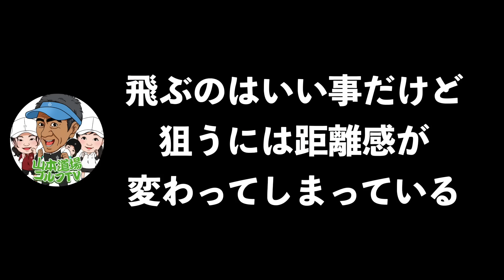【プロも気になるあの動き！】前傾角度が自然にできたらめっちゃ気持ちよく飛ぶ！！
山本道場ゴルフレッスン〜８月の内容は”挑戦”〜

山本道場によるレッスンイベントをROYAL GREEN Mitoで開催いたします。
各回 3時間の中で、1時間は「ゴルフ講座」、2時間は「実技レッスン」となります。

┗ 第一部：10時〜13時（3時間）キャンセル待ち
┗ 第二部：16時〜19時（3時間）残り２枠
👦 特別ゲスト：須藤裕太プロ
★テーマ：UUUMゴルフで活躍中の須藤裕太プロをゲストに迎え、その経験とスイングモデルとして、師範といっしょに皆さんにアドバイスを行います。アマチュアゴルファーが最も欲しい、「タメの極意」を伝授！！

 2024年9月1日（日）
┗ 第一部：10時〜13時（3時間）残り３枠
★テーマ：人間の身体にとって、スイングとは？
野球のバッティングフォームをベースに、ゴルフスイングにおける「平行に回転する」動きを徹底解説！！
※ 第一部のみの開催となります。

◆ 開催場所：ROYAL GREEN Mito（〒319-0323 茨城県水戸市鯉淵町５９５１）

◆ 定員：各回10名ずつ
※定員達し次第、募集締め切りとなります。

◆ 料金 / 税込：16,500円

レッスンのお申し込みは以下から

【山本道場×Marty Golf】のTシャツが発売されました！🖤✨

なんと！！今度は３人がいっしょに🖐️

【❤️‍🔥命を懸けた後継者育成プロジェクトチャンネル❤️‍🔥】
ROYAL QUEEN PROJECT CANNEL

【山本道場×Marty Golf】のトレーナーが発売されました！🖤✨

師範が身につけている魚突きくん
ちさとの身につけているレッサーパンダ
いつきの身につけているカエルちゃん
になってます！

袖についているQRコードにも秘密がありますので
ぜひゲットしていただけると嬉しいです❤️

秘密いてはこちら💁‍♀️

２０２４年・山本道場ゴルフTV・メンバーシップ

５月度カリキュラムから完全復活！！

山本道場リアルレッスン再開に伴って内容も進化！！

２０２２山本道場ゴルフTV・メンバーシップシステム

いきます。

２０２２年度、山本道場ゴルフTV・初心者道場生限定動画になります。

２０２２年に更新した動画４８本をご覧いただけます。

２０２１年度、山本道場ゴルフTV・道場生動画４８本
２０２２年度、山本道場ゴルフTV・初心者動画
２０２２年度、山本道場ゴルフTV・道場生動画
２０２３年度、山本道場ゴルフTV・道場生動画

３年目はメンバーの皆さんをインターネット上であってもスイングに対しての

２０２１年度、山本道場ゴルフTV・道場生限定動画　４８本
２０２１年度、山本道場ゴルフTV・特待生限定動画　４８本
２０２２年度、山本道場ゴルフTV・初心者限定動画　４８本
２０２２年度、山本道場ゴルフTV・道場生限定動画　４８本
２０２２年度、山本道場ゴルフTV・特待生限定動画　４８本
２０２３年度、山本道場ゴルフTV・特待生限定動画

山本誠二

‹所属選手›